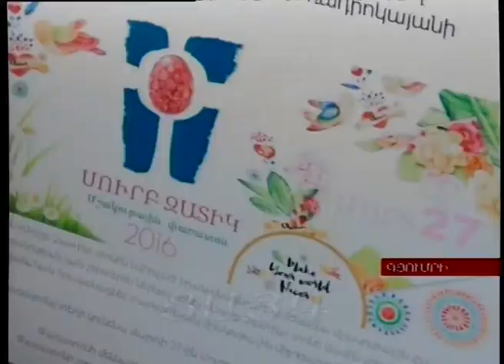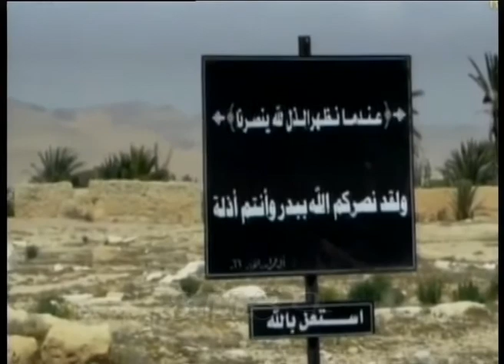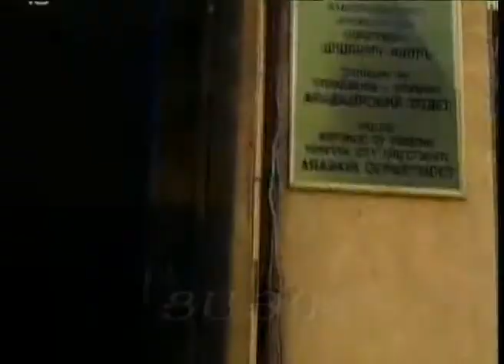«Այսօր» լրատվականի մարզային թողարկում 28.03.2016, Tsayg.am